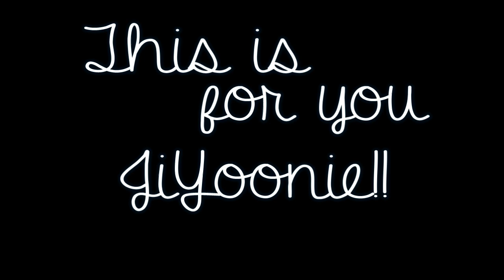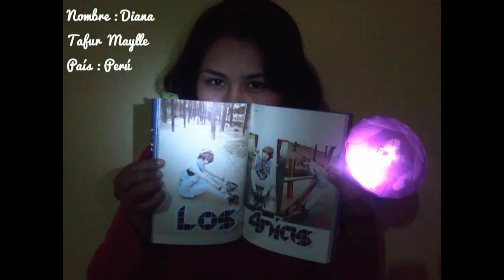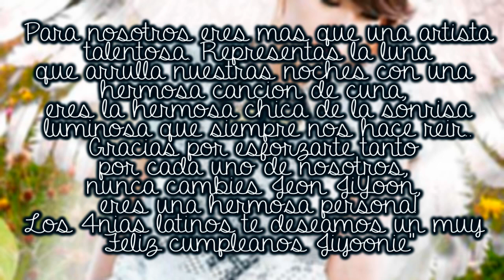Happy Birthday Jeon JiYoon From 4Minute Latinamerica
This video is to our beautiful and talented charisma Jeon JiYoon ♥ From you latinamerican fans ♥ We love you ♥ JiYoonnie FIGHTING! ♥

4Minute Perú
4Minute Colombia
4Minute Venezuela
4Minute Chile
4Minute México
4Minute Brasil
4Minute Argentina